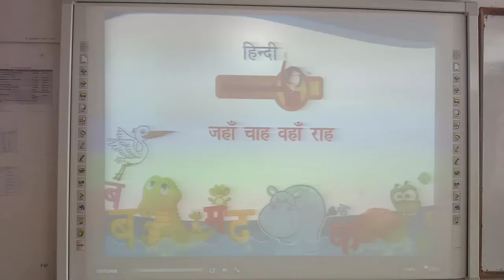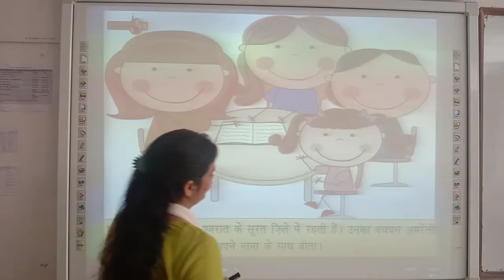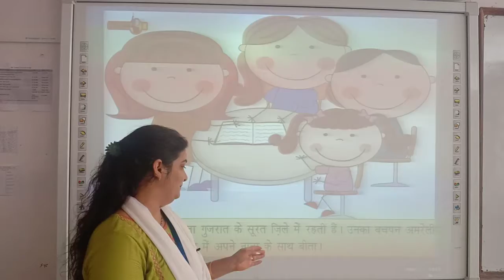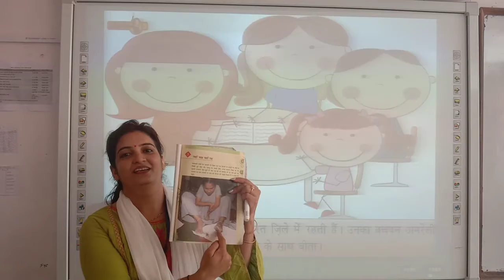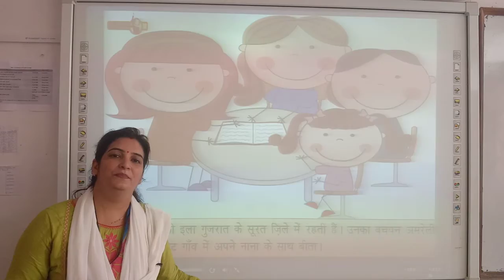Class 5 Hindi Rimjhim Jhachah wha raah